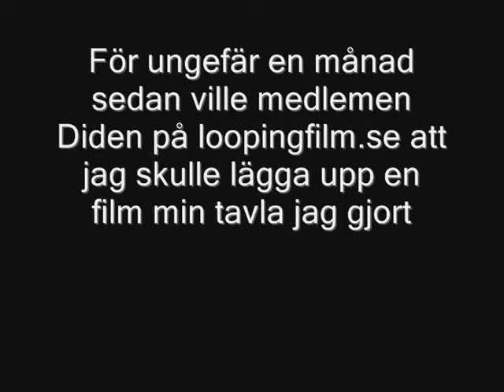18th century battle painting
I painted this when i was 13.